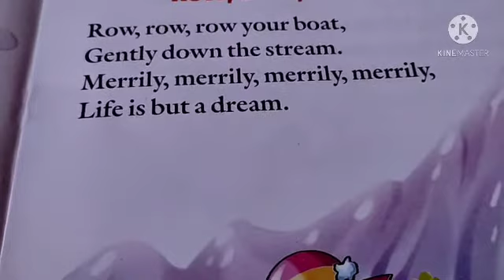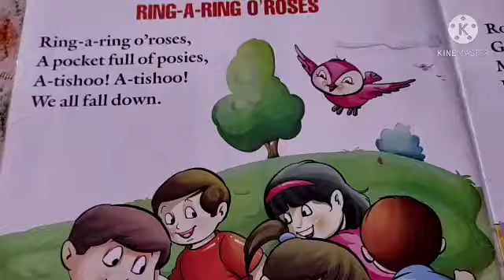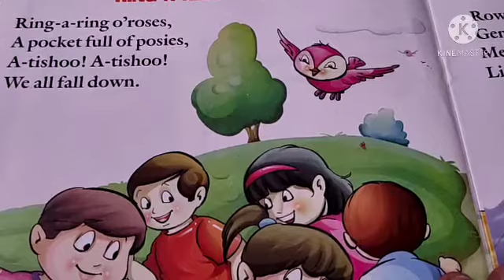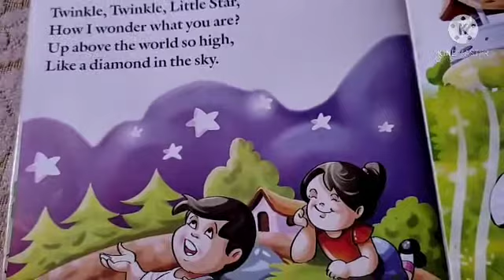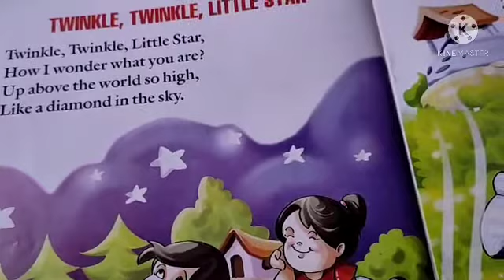🆑Nursery sub Rhyme. 29/4/21